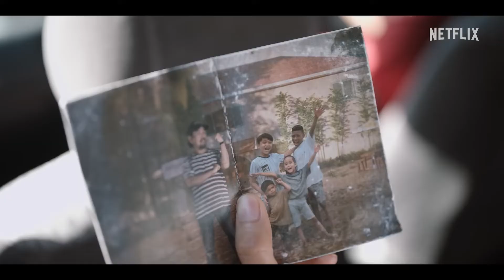The Big 4 (2023) Netflix Action Trailer (eng sub)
The Big 4 (2023) Netflix Action Trailer (eng sub) with Abimana Aryasatya, Putri Marino, and Arie Kriting

Don't Worry, We are not Ticklish, please leave a Comment or a Like =^.^=